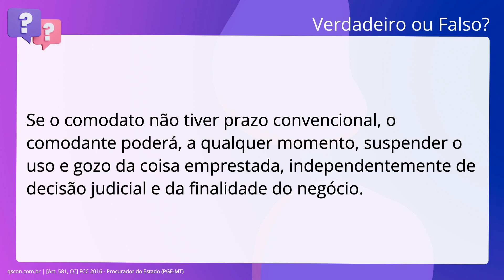QScon Direito: [Art. 581, CC] FCC 2016 - Procurador do Estado (PGE-MT)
Art. 581, CC | FCC 2016 | Procurador do Estado | (PGEMT)

Se o comodato não tiver prazo convencional, o comodante poderá, a qualquer momento, suspender o uso e gozo da coisa emprestada, independentemente de decisão judicial e da finalidade do negócio.

Gabarito: Falso